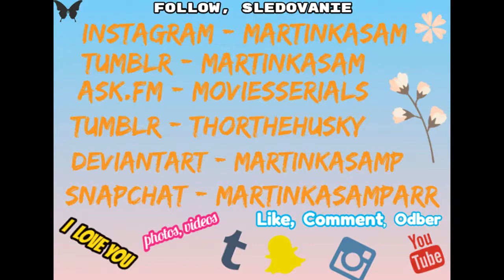Vlog / Vtáky, Vrany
píšte si o videá ktoré by vás zaujímali a bavia vás, každý nápad bude super. vyjadrujte kde robím chyby že čo zlepšovať a práve naopak čo sa vám páči. prípadne aké názvy že či dobré názvy videám dávam alebo skôr inak, prípadne všetko o hudbe, ako dlhé by mali byť, ako často a tak.. každý koment ma strašne poteší a je lepší ako to ostastné ale samozrejme aj like a odber by potešil :)
SOCIALNE SIETE KDE MA MOZETE NAJIST